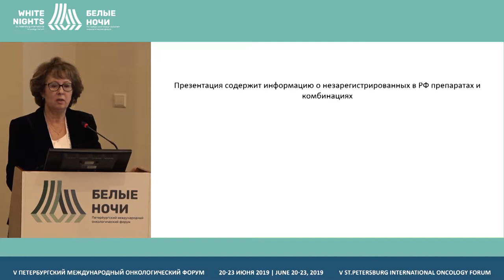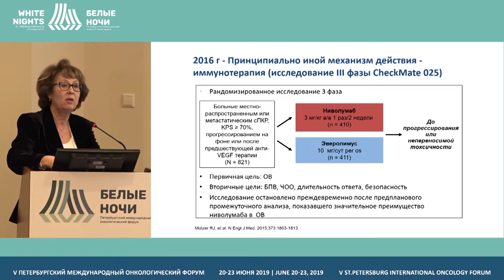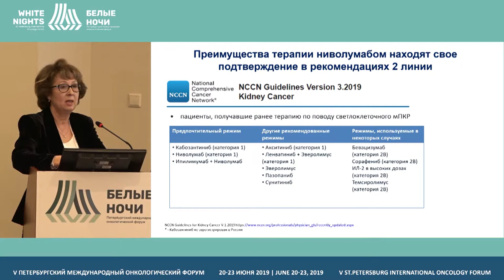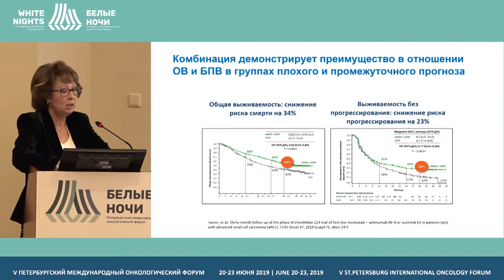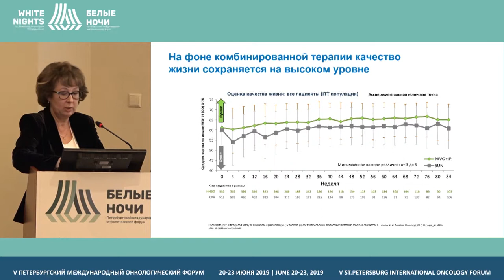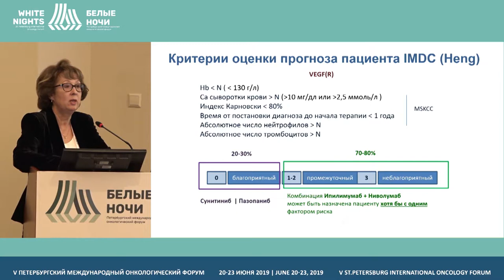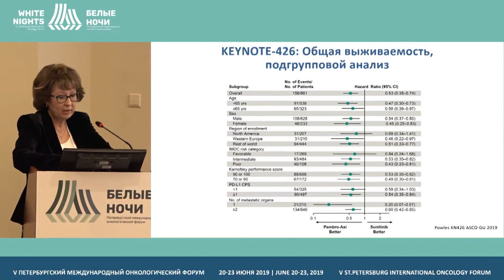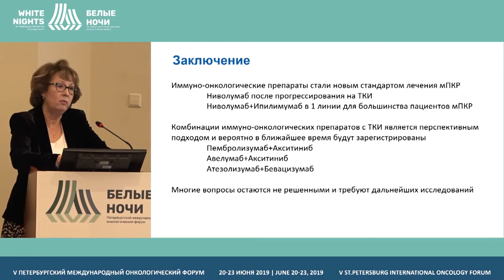Иммунотерапия рака почки (Харкевич Г.Ю.)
Харкевич Галина Юрьевна, ФГБУ «НМИЦ онкологии им. Н.Н. Блохина» Минздрава России, Москва